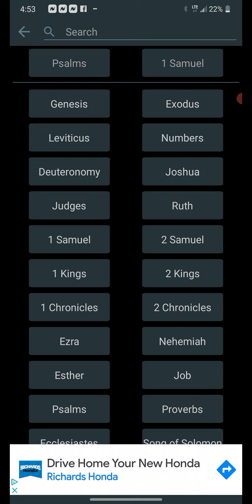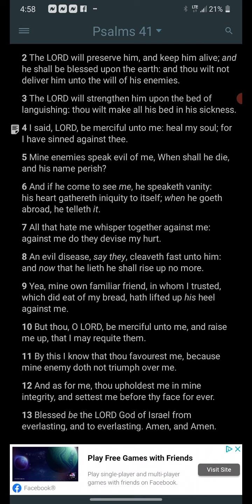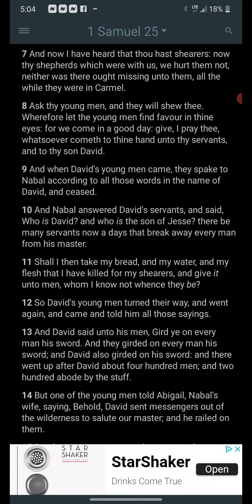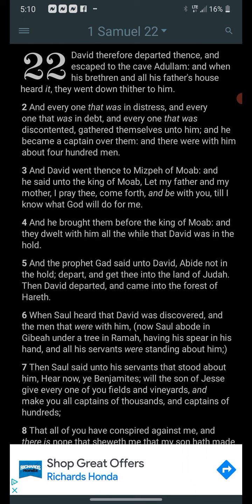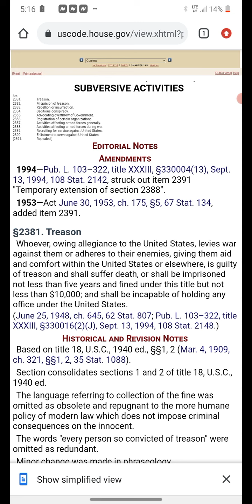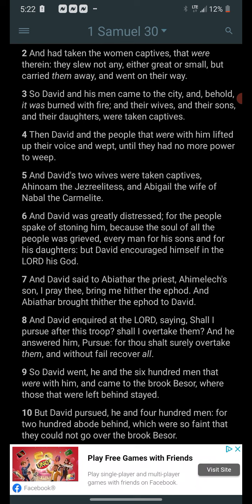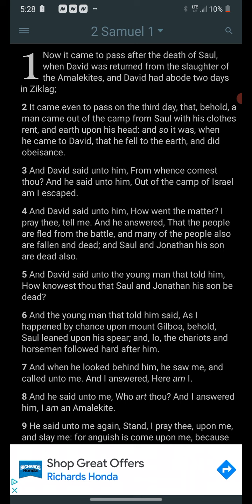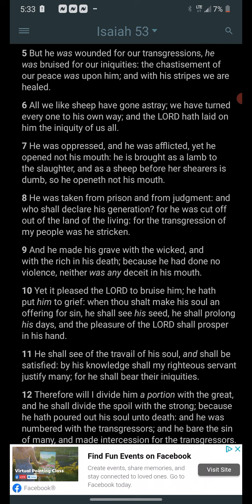Dont fret because the workers of iniquity...